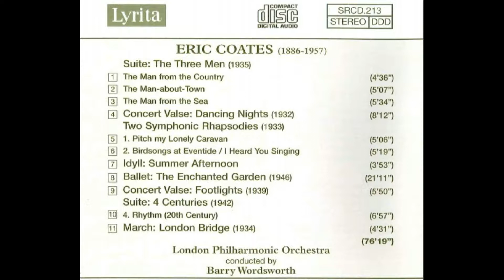Footlights - Eric Coates - London Philharmonic Orchestra/Barry Wordsworth - Lyrita SRCD-213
This collection of 11 of Eric Coates favourites is played by The London Philharmonic Orchestra conducted by Barry Wordsworth.
They are from a Lyrita compact disc issued in 2007.
Track 9 on the recording is the concert waltz 'Footlights', composed in 1939, Coates no doubt being nostalgic over the time his wife Phyl had been an actress and he would go and watch her perform across the 'footlights'.
This upload is for interest sake only and is not monetised.